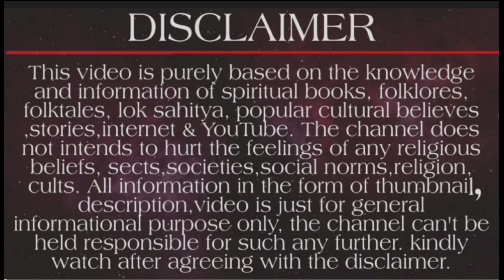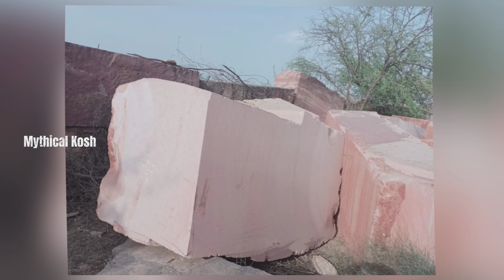kalki dham mandir facts | क्यों खास है कल्कि धाम मंदिर? Shri Kalki Dham Sambhal uttar pradesh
kalki dham mandir facts | क्यों खास है कल्कि धाम मंदिर?  Shri Kalki Dham Sambhal uttar pradesh  | Kaliyug ka ant @MythicalKosh

जिस धरती पर भगवान विष्णु के आखिरी अवतार का जन्म होने की मान्यता है, उस पवित्र जगह पर पीएम नरेंद्र मोदी ने कल्कि भगवान के मंदिर का शिलान्यास किया. यूपी के संभल के एंकरा कंबोह इलाके में कल्कि मंदिर बनने जा रहा है, जिसका शिलान्यास पीएम मोदी ने सोमवार को किया. अब आपके दिमाग में कई सवाल उठ रहे होंगे, आखिर कल्कि मंदिर कैसा बनेगा, क्या हैं इसकी खासियत और क्यों भगवान विष्णु के कल्कि अवतार को रहस्यमयी कहा जाता है.